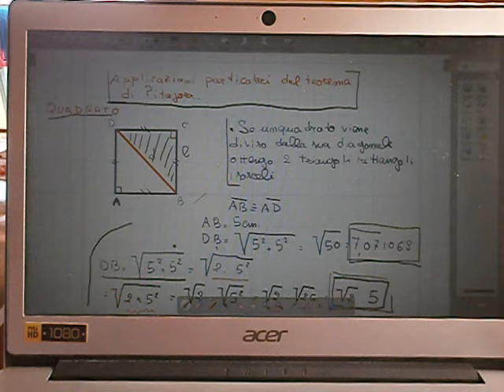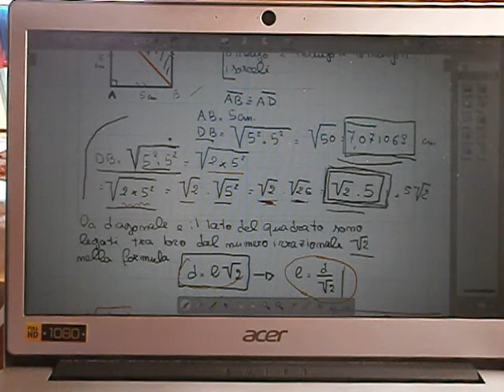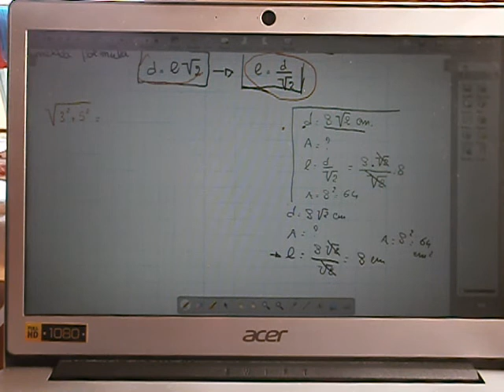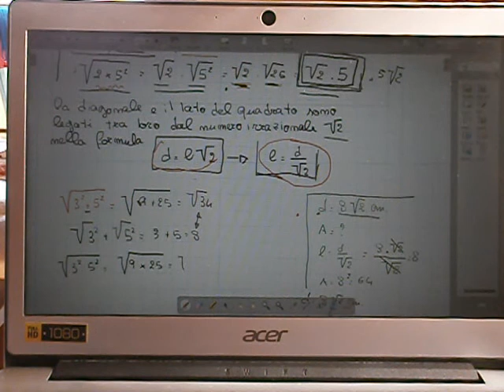Cl2 applicazioni teorema Pitagora 1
Rapporto tra diagonale e lato nel quadrato